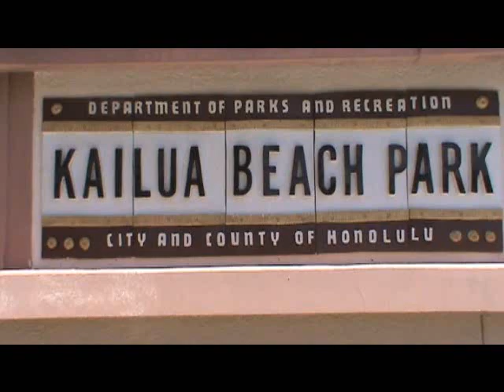Ben's Tours--Kailua Beach Park, HI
Each installment of Ben's Tours takes you on a visit to a special place.  This time join me on Oahu's Windward Coast for a day at Kailua Beach Park.  No music this time, just the sound of the trade winds and the waves.